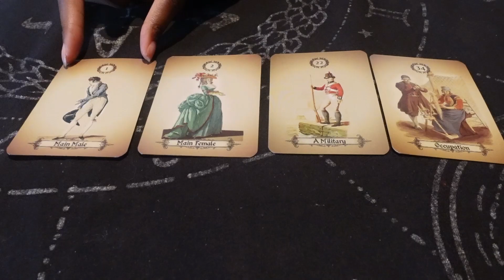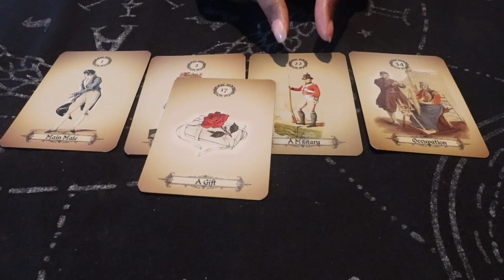Someone Got You A Job, But It's Not What You Thought